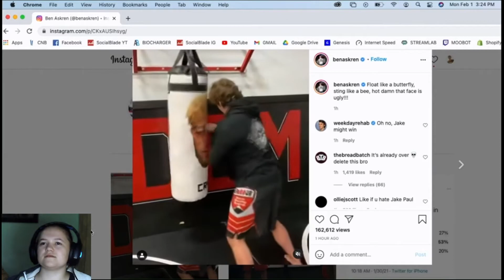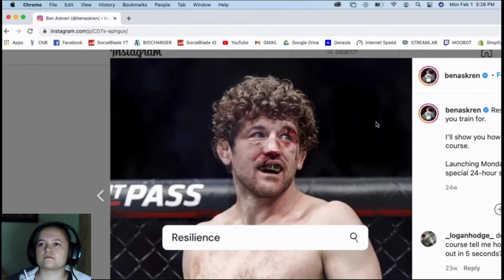LOGAN PAUL PREDICTS JAKE PAUL VS BEN ASKREN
LOGAN PAUL PREDICTS JAKE PAUL VS BEN ASKREN REACTION

My Impaulsive Audition